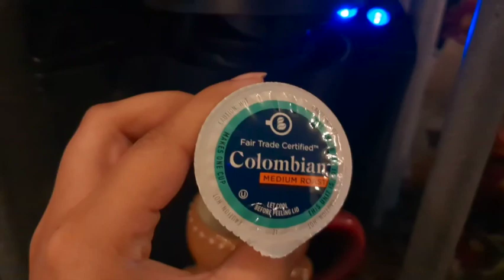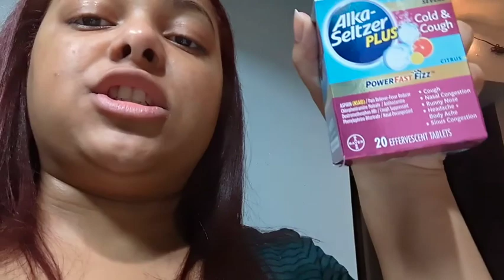VLOGMAS 05: Christmas car decorations | Budget friendly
Welcome back to the channel, today I attempt to get more into the holiday spirit by decorating my car with things from Walmart!

FAQs
How old are you?